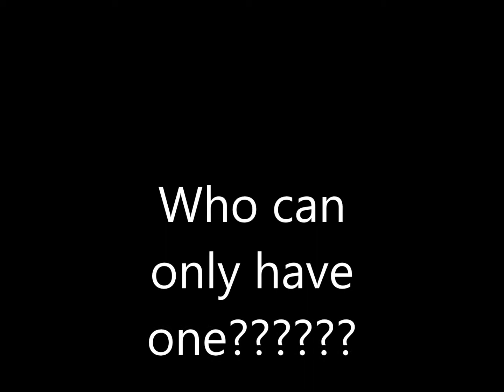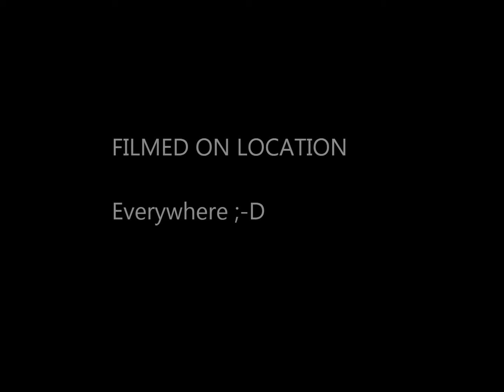Shoedazzle #2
A few of my shoe's